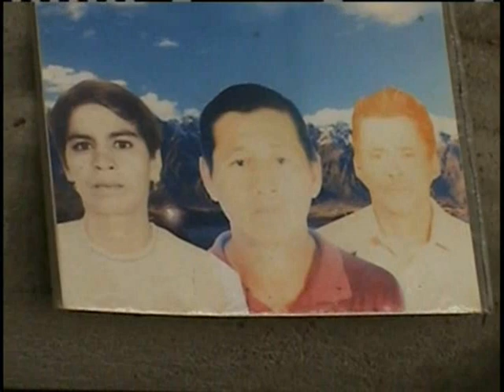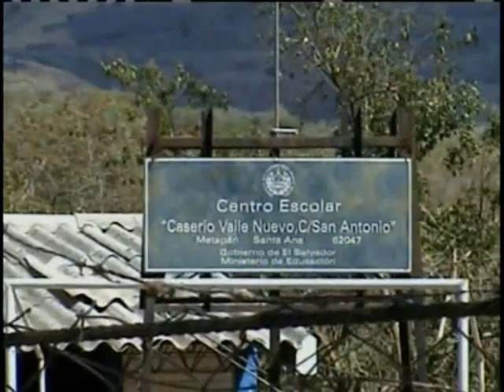Caserío Valle Nuevo-Masahuat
Nuestra compatriota Sonia Guzmán creció en éste bonito lugar del municipio de Masahuat en Santa Ana... muy tranquilo, personas amables y excelentes paisajes